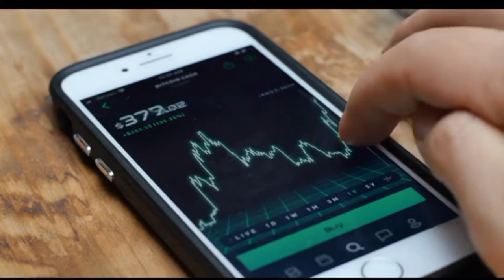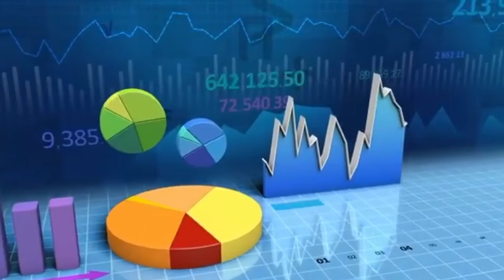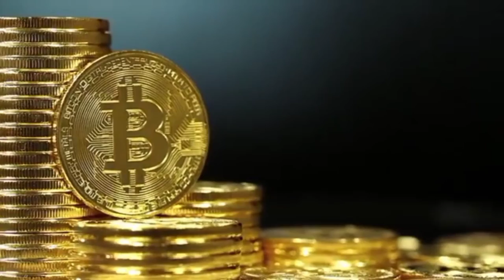The Benefits of Digital currency Advantages of Digital Currency डिजिटल करेंसी के फायदे 2022-23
digital currency ke fayde aam janata ko digital currency ke kya fayde honge jaane ine Hindi
ke fayde in Hindi
what is digital currency how to use digital currency in India Digital currency launch in India 20223
the benefits of digital currency
digital aerope ke fayde
digital currency ka istemal kaise karen digital currency ka use kaise karen digital currency se aam aadami ko kya fayde the benefits off digital ₹1
digital rupaye ka istemal KIS app dwara Karen
finance minister nirmala sitaraman and PM modi launch digital currency RBI launch digital currency in India 20223

digital currency ke interactions aam janata ko digital currency ke honge jaane ine ine Hindi interactions in Hindi what is digital currency how to use digital currency in India digital currency launch in India 20223 the benefits of digital currency digital aerope ke interactions digital currency ka istemal kaise karen digital currency ka use kaise karen digital currency se aam aadami ko kya interactions the benefits off digital ₹1 digital rupaye ka istemal KIS app dwara Karen finance minister nirmala sitaraman and PM modi launch digital currency RBI launch digital currency in India 20223